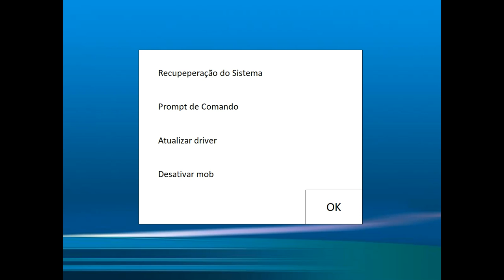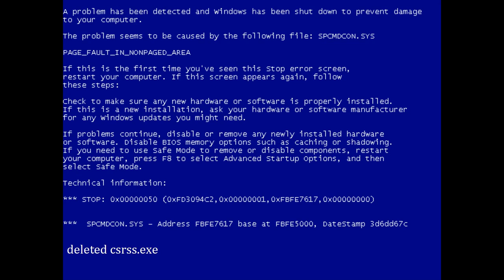deletando csrss.exe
Gravado por Bandicam Recorder.
Criado por Microsoft PowerPoint 2000.